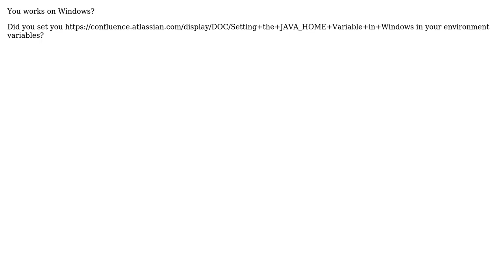Trouble with eclipse and JRE/JDK (2 Solutions!!)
Trouble with eclipse and JRE/JDK

With thanks & praise to God, and with thanks to the many people who have made this project possible! | Content (except music & images) licensed under CC BY-SA | Music | Images & others | With thanks to user Viral user Hartok user GenXdark and the Stack Exchange Network Trademarks are property of their respective owners. You are responsible for your own actions.